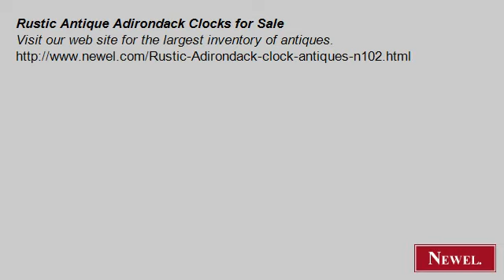Rustic Antique Adirondack Clocks for Sale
- Newel.com: Rustic Antique Adirondack Clocks for Sale (Newel Art and Antiques, New York City)